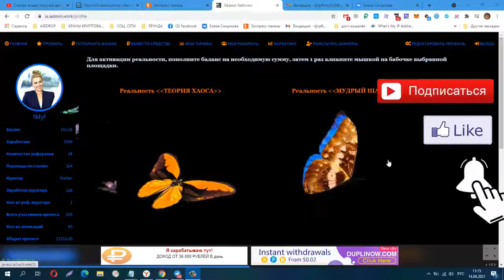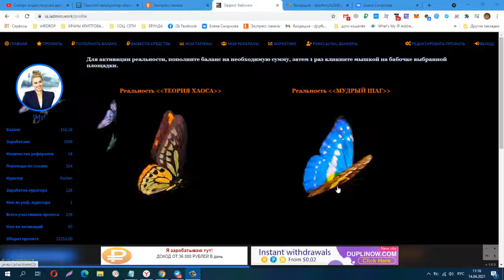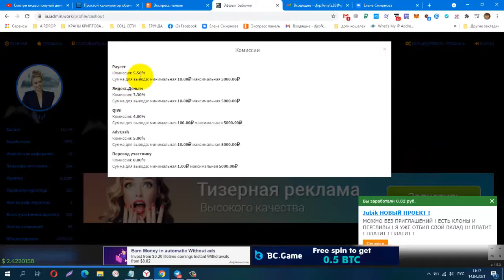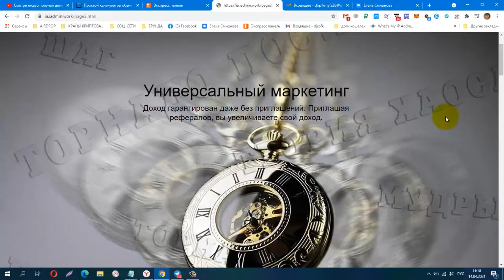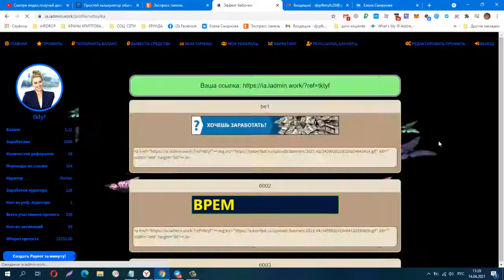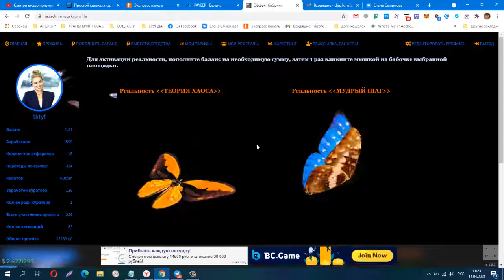ЭФФЕКТ БАБОЧКИ УСПЕШНО СТАРТОВАЛ! Проект по финансовой взаимопомощи , вход от 50 руб ПРИГЛАШАЮ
Телеграмм, Заработок в Интернете
КОШЕЛЁК payeer.
Perfect Money (Перфект Мани).
обменник Magnetic Exchange
регистр.
постепенно будут добавляться новые краны.
Мои дополнительные ютуб каналы
payeer P34908762
BTC 1G7QLPFMH5nGZxk4jEWpeT3PptyuSgtp9u
LTC MF4XjNqBaJbgu6meZhXBkUgpWQTC4vM66x
DOGE DRc7rFJkg91FVVcJJwGF1CBLWbuWHBhWZR
ETH 0xb2AFdf4dCB21206578D001D29445E3fC8FefA45e